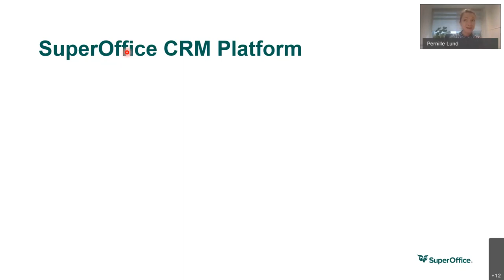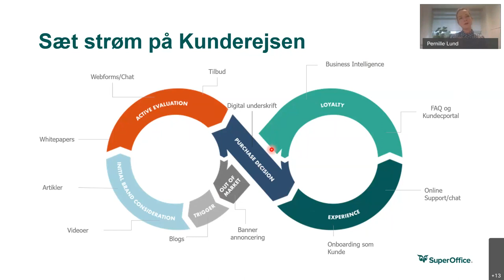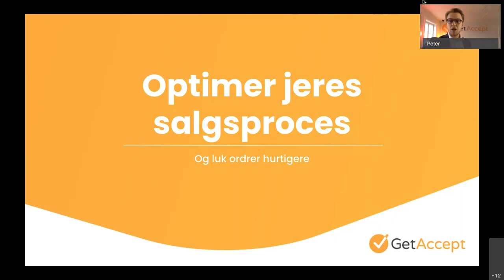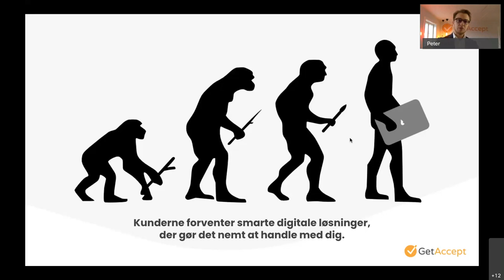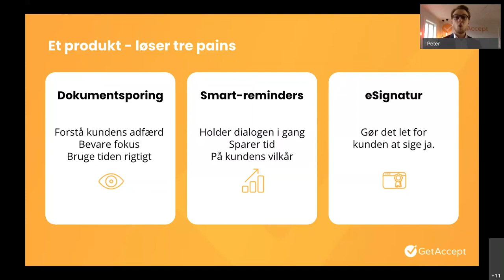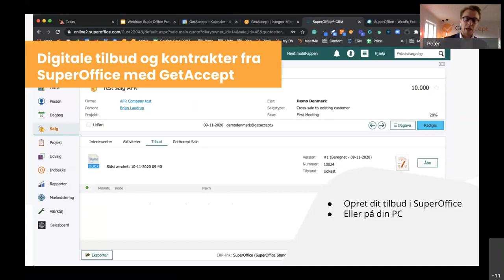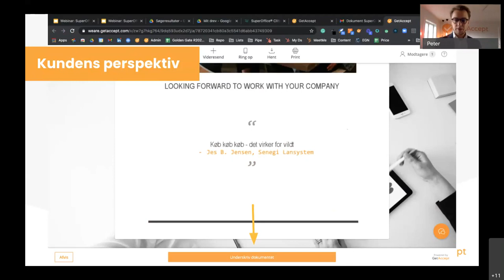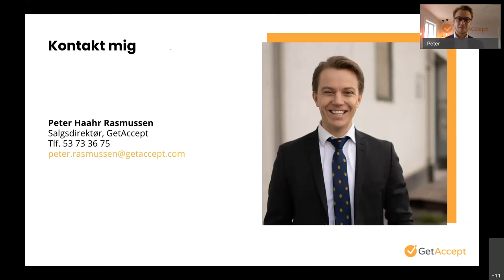InspirationsWebinar GetAccept for kommende kunder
Mange virksomheder oplever i disse tider behovet for at digitalisere flere dele af virksomheden for at kunne følge med den “nye” virkelighed og den “nye” b2b købsproces, som er mere kompleks og digital i dag sammenlignet med for bare et år siden.

Ifølge en undersøgelse fra Gartner mener 77% af de adspurgte b2b beslutningstagere, at deres sidste købsbeslutning var svær og kompleks. I følge Brent Adamson, distinguished VP, Advisory hos Gartner er det svært for B2B virksomheder at sælge, men det er også blevet langt sværere at købe. Han siger:´“The single biggest challenge of selling today is not selling, it is actually our customer’s struggle to buy”. Hvordan kan din salgsafdeling tilpasse sig de nye udfordringer, støtte køberen bedst muligt i købsprocessen, og hvilke muligheder åbner det op for?

På dette webinar sætter vi fokus på, hvordan du med hjælp fra SuperOffice konstant kan holde din pipeline varm med nye leads og i samspil med GetAccept optimere salgsprocessen med sales enablement. Det indebærer blandt andet kontrakthåndtering, smart opfølgning, dataindsigt og sikker eSignering.